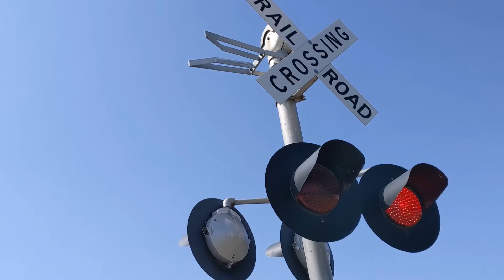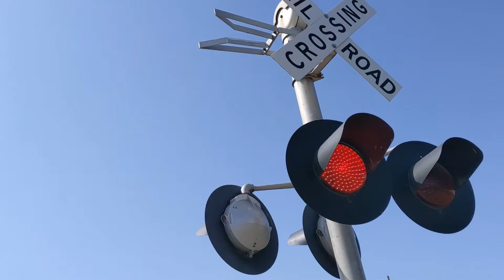Granite Street railroad crossing, UP 7789 Manifest, Onawa, IA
A Union Pacific mixed freight heads north through Onawa.
Left signal has 2 pairs of Safetran 12x24 inch GE Dotted LED lights, a Safetran gate mechanism, and Alstom LED gate lights
Right signal has 2 pairs of Safetran 12x24 GE Dotted LED lights, a Safetran gate mechanism, Alstom LED gate lights, and a Safetran mechanical bell